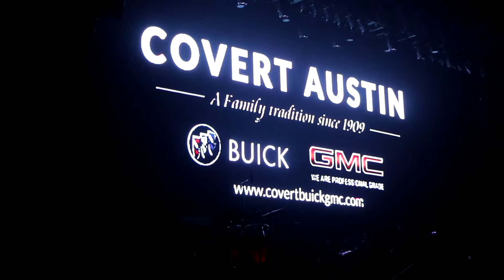Concerts at El Coliseo Austin